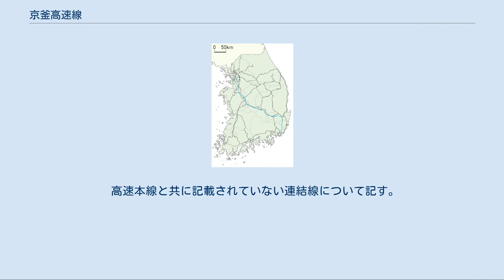京釜高速線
京釜高速線（キョンブこうそくせん）は、大韓民国ソウル特別市衿川区の衿川区庁駅付近（始興連結線分岐）から釜山広域市東区の釜山駅を結ぶ、韓国鉄道公社（KORAIL）の高速鉄道路線の総称である。
京釜高速本線とその支線・連結線で構成される（詳細は下記参照のこと）。
 当初の計画では、ソウル近郊と釜山近郊を除く全区間で高速路線を建設する計画だったが、1997年の韓国通貨危機を受けて建設計画が見直され、大田市内、大邱市内、及び東大邱駅 - 釜山駅間の高速新線建設は後倒しされることになった。
 2004年に1期区間として、まず光明付近 - 大田付近・大田付近 - 東大邱付近の本線および連結線が暫定開業し、KTXが運行開始。
未開業の区間は在来線の京釜線に直通する形となり、高速本線と在来線の間は高速本線と同規格の「連結線」によって接続された。
 2010年に2期区間として、東大邱付近 - 釜山付近の本線および連結線が開業し、これにより高速本線は3つに分かれる形で大部分が完成した。
 2期区間完成時点での、ソウル駅 - 釜山駅間KTX（高速線経由）が経由する路線の正式名称は次の通りである（括弧内は線上にある途中停車駅）。
 ソウル - 京釜本線 - 始興連結線 - 京釜高速本線（光明・天安牙山・五松） - 大田北連結線 - 京釜本線（大田） - 大田南連結線 - 京釜高速本線（金泉(亀尾)） - 大邱北連結線 - 京釜本線（東大邱） - 大邱南連結線 - 京釜高速本線（新慶州・蔚山） - 釜山連結線 - 京釜本線 - 釜山 2015年に3期区間として大田・東大邱・釜山の各駅付近の線増化工事が完了し、高速線が開通。
同時に一部の連結線が本線に統合された結果、3つの本線が1つとなり、全線開業となった。
 ただし、全線開業以降も光明以北のソウル市内区間は従来通り京釜線に直通する形となっており、この区間を地下新線で別線化する構想はあるが具体的な計画に至っていない。
 現在、京釜高速線は北から順に、以下の路線から構成されている。
 かつては大田北連結線 (路線番号1012、5.8km)・大邱南連結線 (路線番号1018、4.0km)・釜山連結線 (路線番号1019、1.3km)も存在したが、3期区間開業時に京釜高速本線に編入された。
 このほか、高速本線から分岐する車両基地等への支線（旅客営業なし）として以下の路線が存在する。
 京釜高速線は、光明 - 東大邱間はおおむね京釜線と並行したルートをとるが、東大邱 - 釜山間は京釜線から離れ、慶州市・蔚山広域市を経由する京釜高速道路に並行したルートをとる。
このため、この区間の距離は京釜線の115.4kmに対し、京釜高速線は130.7kmとやや長くなっている。
 便宜的に、ソウル駅近郊と釜山駅近郊、及び本線工事中の大田・大邱にある連結線も記す。
 高速本線と共に記載されていない連結線について記す。
 乾川連結線[編集] 韓国高速鉄道 広域電鉄